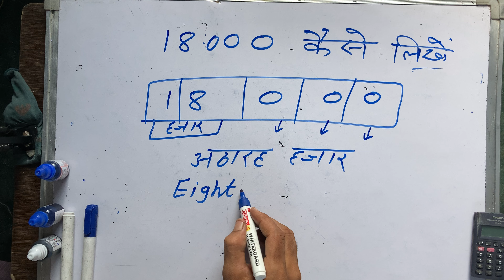18000 Kaise Likhate Hain | 18000 Hindi Mein | 18000 Spelling Hindi & English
18000 Kaise Likhate Hain | 18000 Hindi Mein | 18000 Spelling Hindi & English